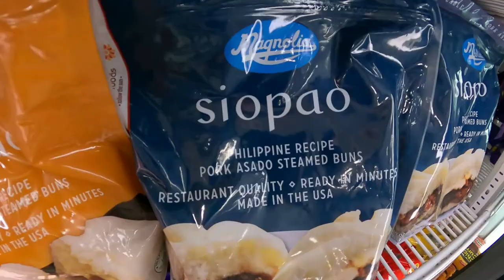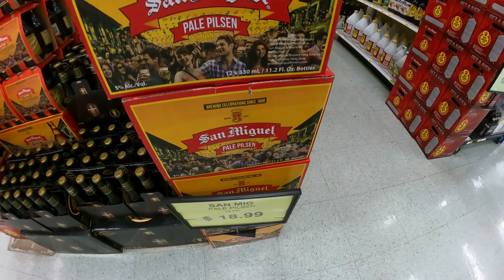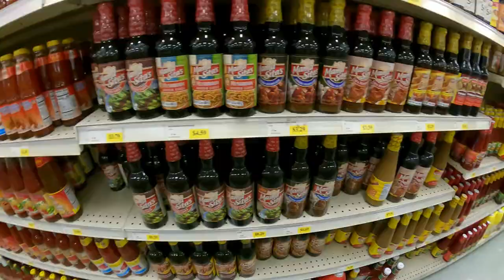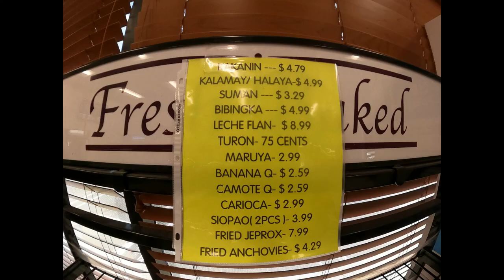Filipino Oriental Market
Theresa and I are taking a quick trip to the local Filipino Oriental Market in Roseville California.